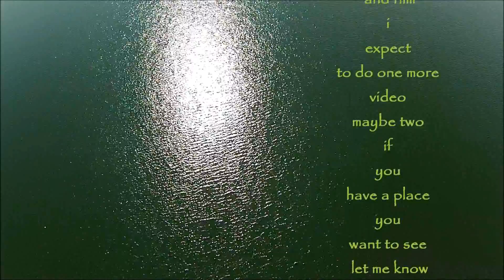A Little More Green Lake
I had a bunch of B-roll HD footage left over from the flights in 3D last weekend so i stitched it together and added some music, well same music as the 3D actually. i like that song, i don't usually have music with vocals on my videos but this works.
Anyway i hope your up for "A little more Green lake" i do like flying there now that i am over my fear of water, i may make another video of it, or 2, don't know yet. I'm not board with the area yet so who knows.
also a big hello to my subscriber i ran into while filming this, You know who you are, please drop me a email if you still want to work on that project we discussed, flying over lakes and rivers sounds so cool to me right now.
happy flying everyone.

P.S. just a bit of trivia here about the first flight i did when i flew out to duck island i came back along the shore and thought i would cut across the lake to get back to my LZ. the problem came in when i realized i had not turned and looked at what my LZ looked like from the air,. OOPS,. got totally lost up at the north end of the lake, and much to my humiliation had to trip the RTH, it came home without fuss or bother, but i thought i would add this just to point out even someone who has flown FPV for almost 10 years can have problems. keep the GPS support on your copters, the weight you save by not using it is trivial and it is a good insurance policy against loosing your quad, had i not had it i would have had to land on the shore and walk the lake till i found it! or god forbid crashed in the lake when my battery ran out!
keep you gps